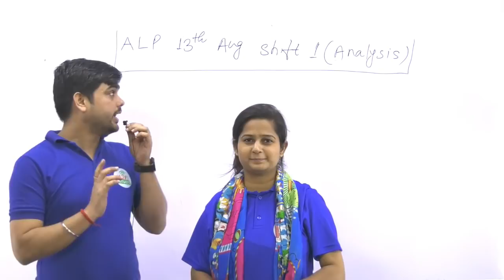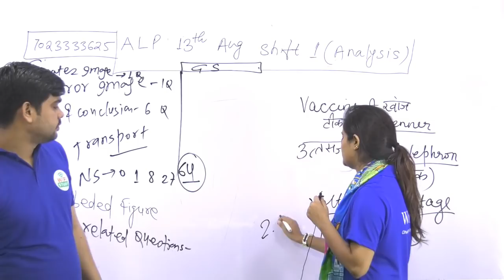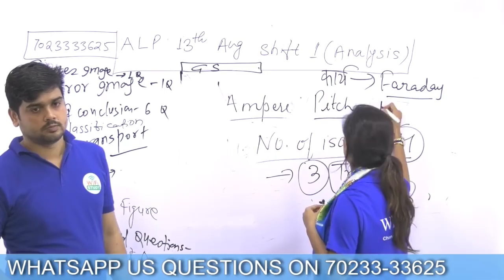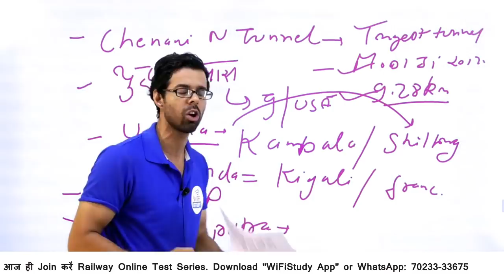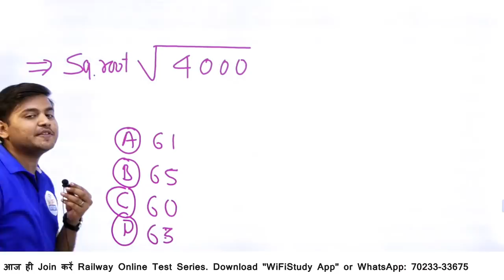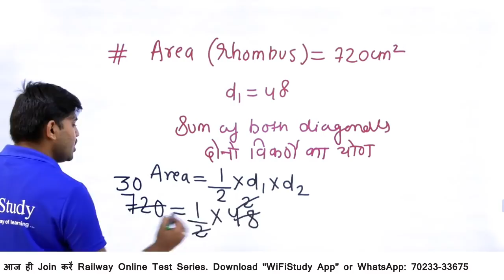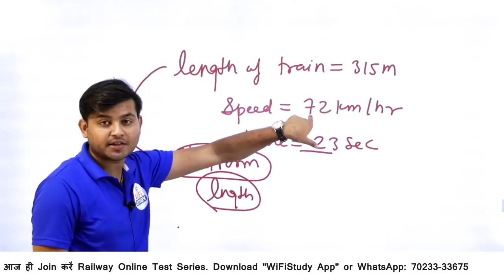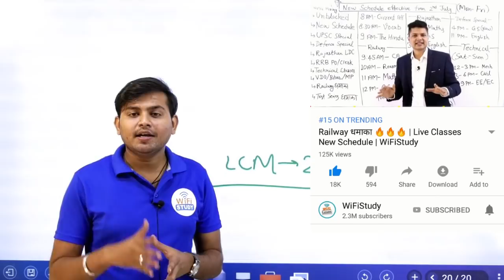RRB ALP (13 Aug 2018, Shift-I) Exam Analysis & Asked Questions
8 AM - Current Affairs by Bhunesh Sir
8:30 AM - Vocab by Bhunesh Sir
9 AM - The Hindu Analysis by Manvendra Sir

Railway Crash Course:
9:30 AM - Railway Current Affairs by Bhunesh Sir
10 AM - RRB Reasoning by Hitesh Sir
11 AM - RRB Maths by Sahil Sir
12 PM - RRB GK by New Faculty

Rajasthan LDC:
1 PM - Maths/Reasoning by Sahil Sir
2 PM - GS by New Faculty
3 PM - English by Sanjeev Sir

SSC:
5 PM - English by Harsh Sir
6 PM - GK by New Faculty
7 PM - Reasoning by Hitesh Sir
8 PM - Maths by Naman Sir

RRB PO/Clerk:
9 PM - Reasoning by Hitesh Sir
10 PM - Maths by Naman Sir

Defence Special:
4 PM - GS by New Faculty
11 PM - English by Sanjeev Sir

Technical Classes (Sat-Sun):
12 PM to 3 PM - Mechanical
3 PM to 6 PM - Civil
6 PM to 9 PM - EE/EC